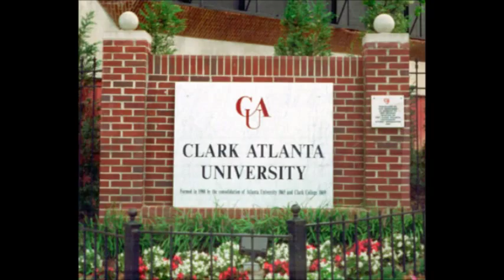Midterm week at Clark Atlanta University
This Documentary style video is based on the midterm experience for students at Clark Atlanta University. Hope you enjoy.
Directed By; Layla Lee
Edited By: Layla Lee
"Moment 4 Life" by Nicki Minaj ft. Drake
SouthernPoetry Productions